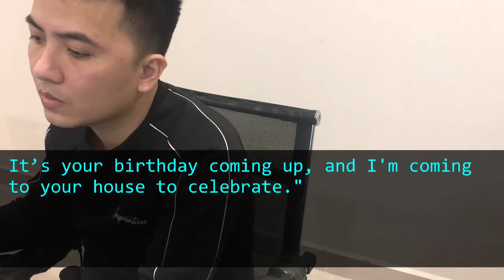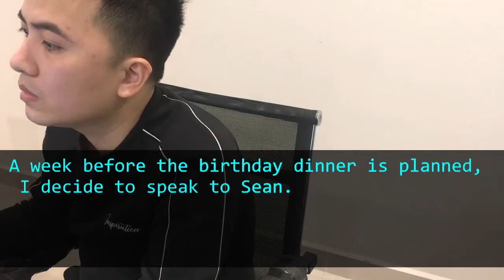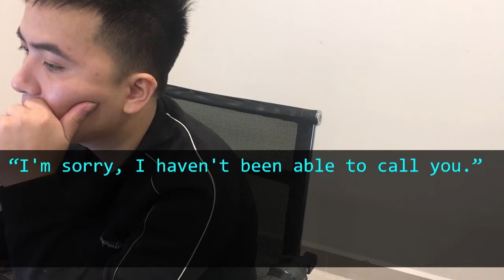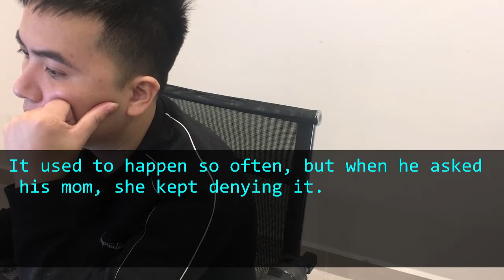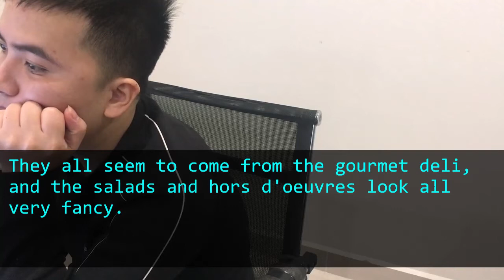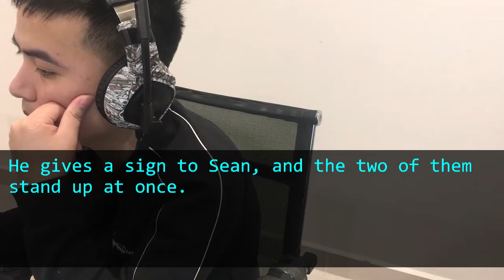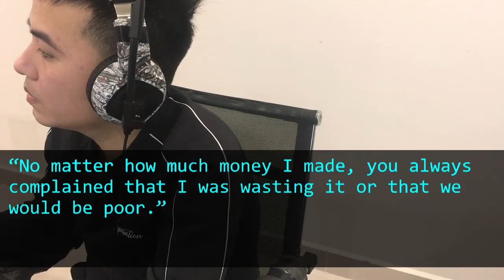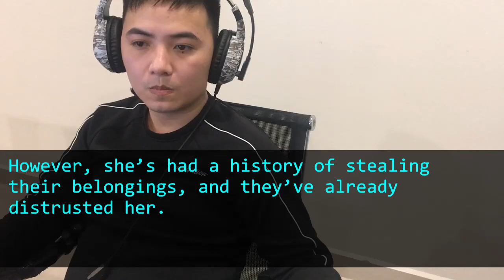MIL doesn't serve me dinner at birthday party, calls me demon, and tries to splash me with holywater